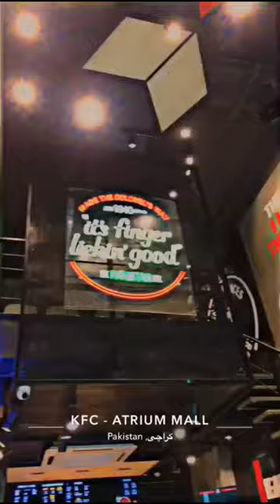Faisal Travel | KFC Atrium Mall | Karachi | Shorts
Faisal Travel

Faisal Travel is about variegated landscapes, historical & cultural places, urban & rural lifestyles, and exquisite food varieties. It explains every detail of visiting tourist places and offers an insight into whatever you may need to know before planning a trip or tour to recreational and tourist areas.
Join a Tour to Pakistan with Intrepid Travel. Track the Karakorams, explore the Hindu Kush, and immerse yourself in the cities of Islamabad and Lahore.